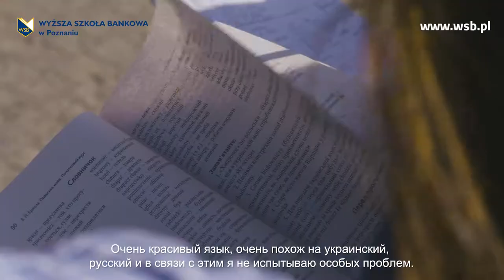Polish language courses | Our students | Russian